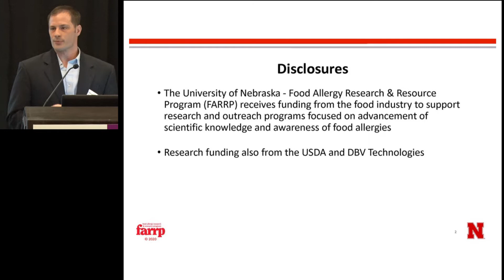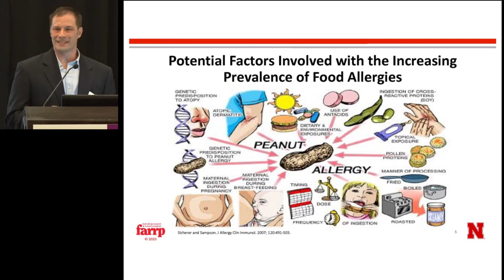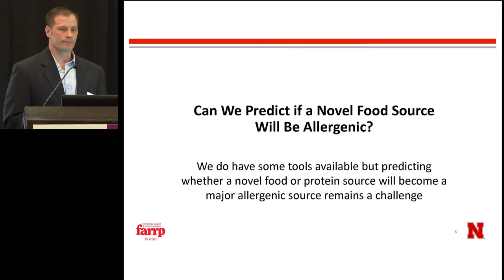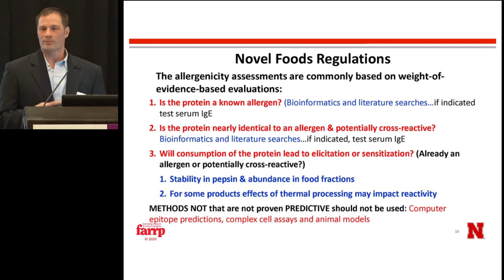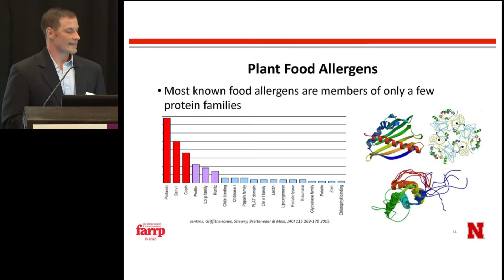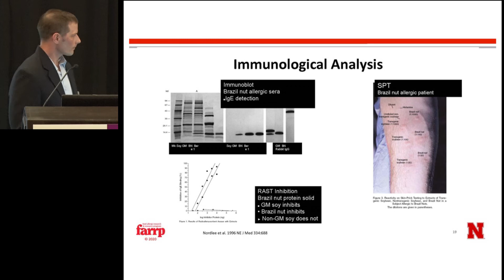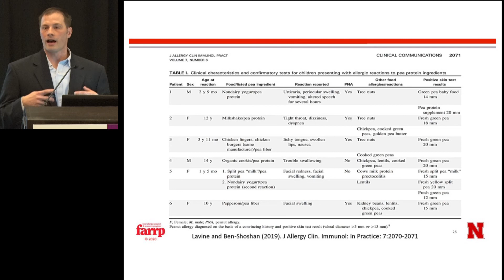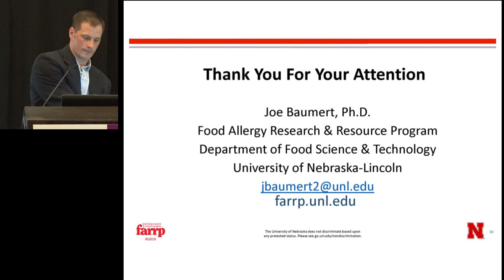ILSI AM2020: Allergens from Emerging Foods (Joseph Baumert)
ILSI Annual Meeting 2020

Food Allergens: A Continuously Evolving Public Health Issue
Monday 20 January | 10:30 – 12:30

Allergens from Emerging Foods: Joseph Baumert, PhD, University of Nebraska – Lincoln

For more information about the International Life Sciences Institute, please